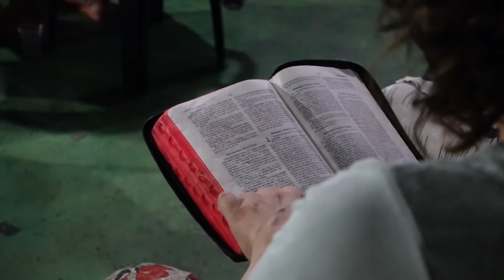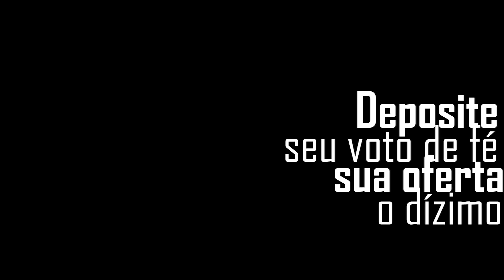PROFECIA PARA 2021! É PROFÉTICO PARA TUA VIDA | 4º DIA DA CAMPANHA PROJETANDO 2021 - ELISEU LUSTOSA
PROJETANDO 2O21: ORAÇÃO PARA TODAS AS ÁREAS: ORAÇÃO PELO CASAMENTO, PELO MILAGRE FINANCEIRO, PELA CURA DE DOENÇAS E ENFERMIDADES E LIBERTAÇÃO.

Sintomas de que você precisa fazer essa ORAÇÃO:
• Desgaste físico
• Falta de recursos
• Dívidas
• Desemprego
• Falência
•Discussão em casa por dinheiro
• Depressão
• Ansiedade
• Insônia
• Suicídio
• Isolamento
• Solidão
• Alcoolismo
• Vícios